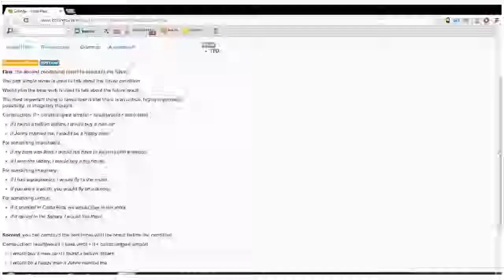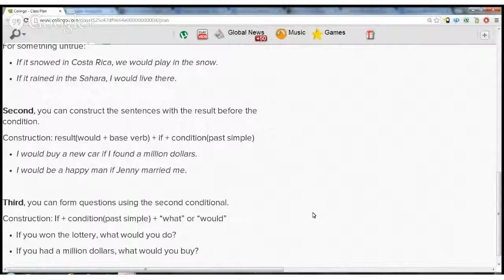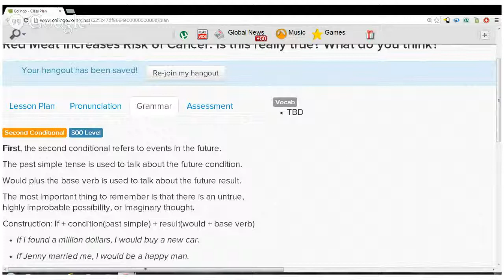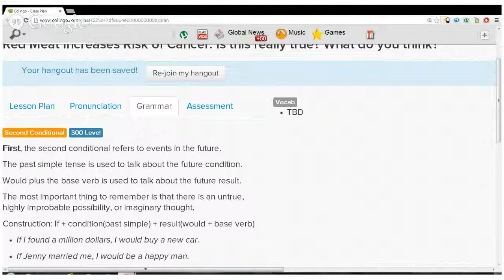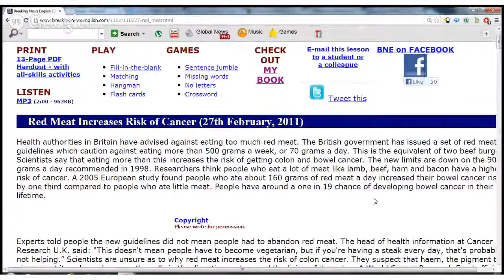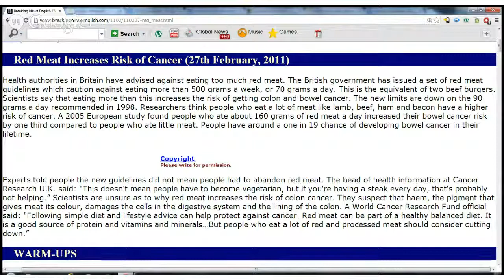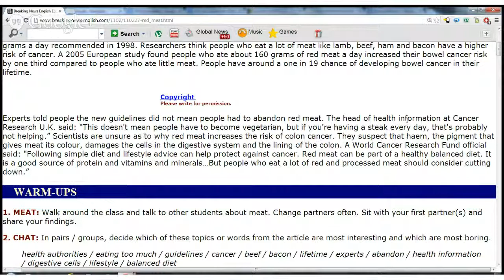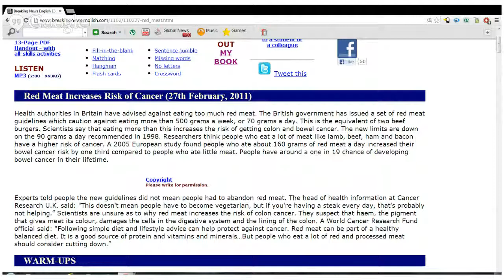Food and Health